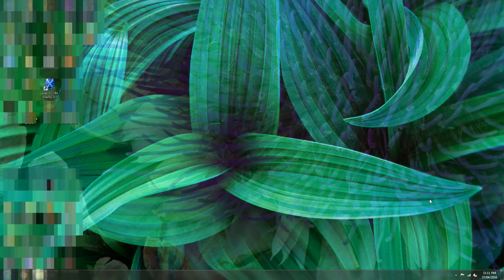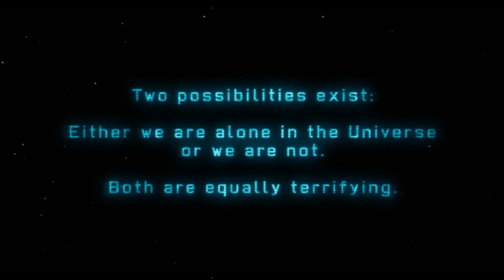Don Plays XCOM Enemy Unknown Part 27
More messed up shit happening...yay.